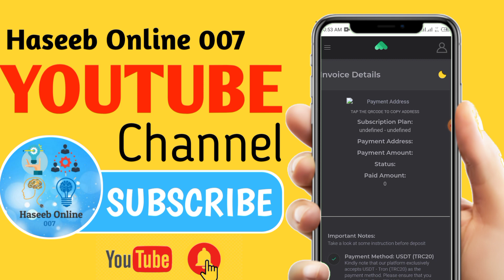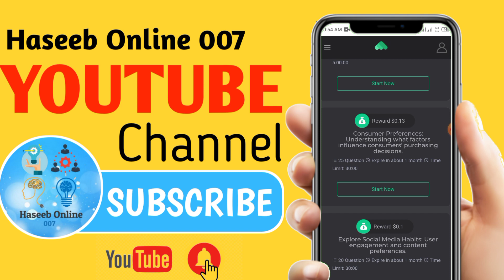Massvoiz Servay Problem | Massvoiz Real or Fake | Massvoiz sy paisy kaisy kamay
Massvoiz app real or fake | Massvoiz app survey problem | How to complete survey in massvoiz app

Topic covered

massvoiz
massvoiz app
massvoiz survey not done
how to complete survey on massvoiz
massvoiz sy paisy kaisy kamay
massvoiz py survey kaisy karay
massvoiz py task kasy kary